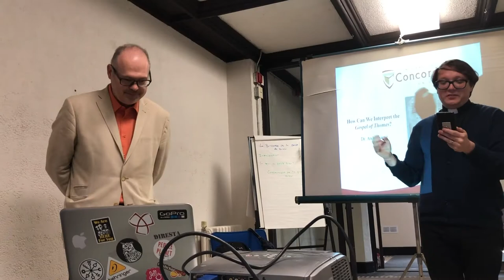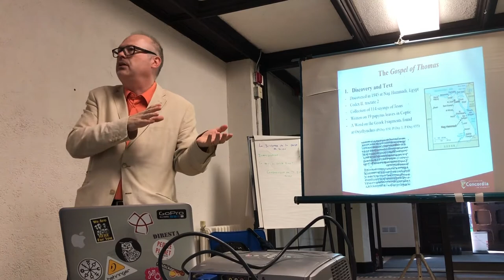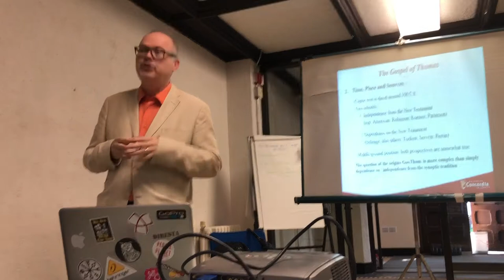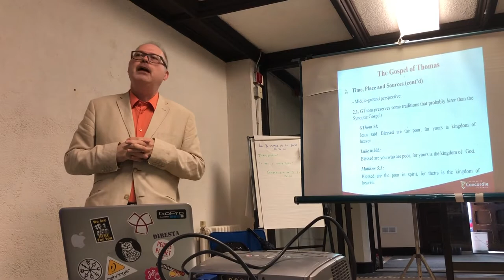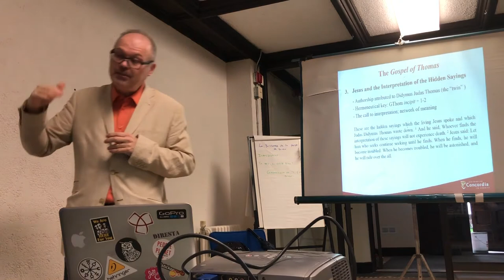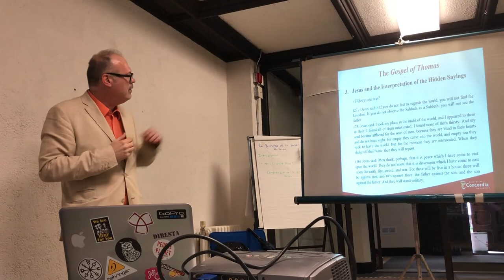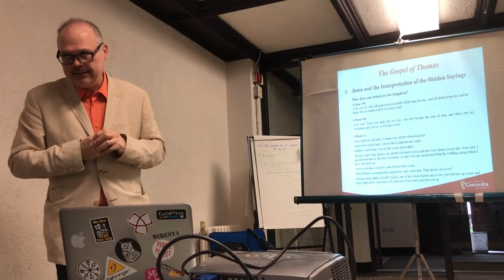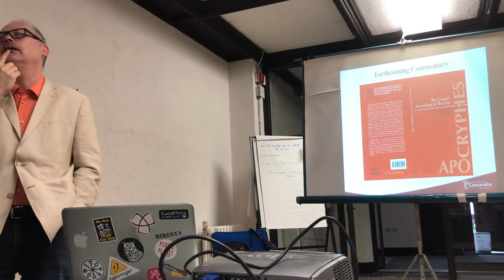How to interpret the Gospel of Thomas with Dr. Andre Gagne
Dr. Andre Gagne takes us through a look at the history, text and interpretation of the Gospel of Thomas, providing insight into how to navigate and interpret this most famous of the Nag Hammadi texts.